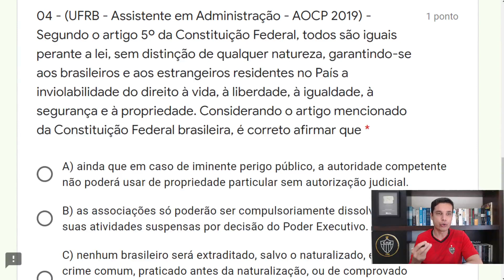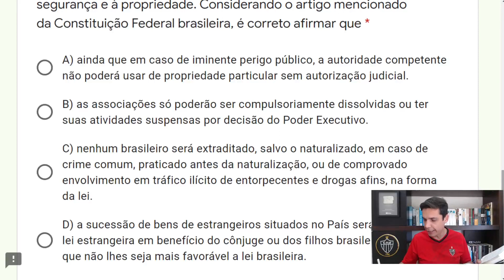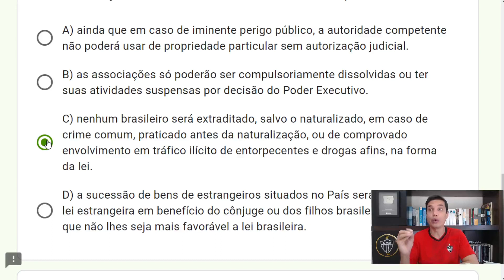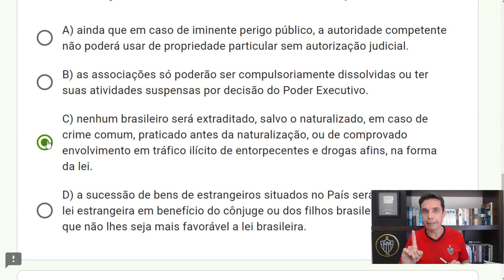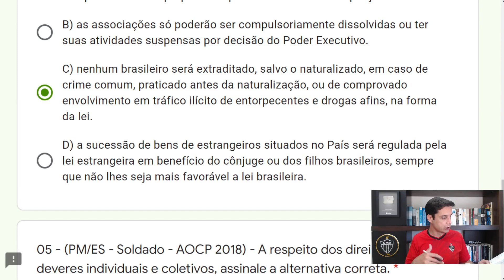Art.5 bateria 01 - QUESTÃO AOCP - 04